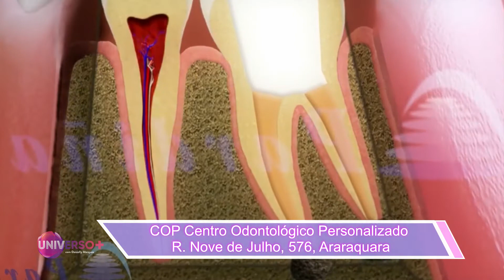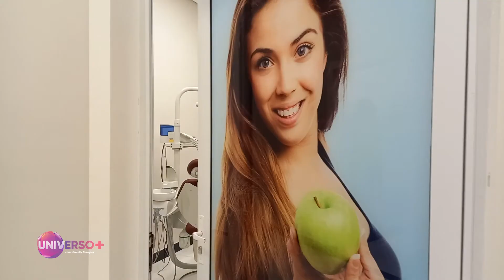QUADRO COP EP15 CARIES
Produção exclusiva para o programa Universo Mais TV Cultura Paulista.
Produção: Eventoara Produções